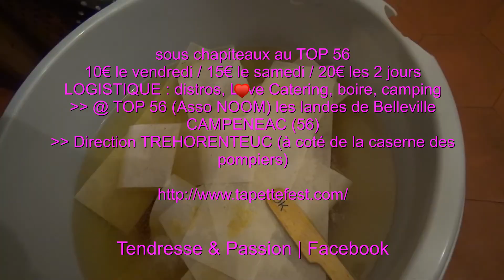Tapette fest 8 / Pathos 3 / teaser 13 : Tendresse épilation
TAPETTE FEST VIII aka FESTIVAL DU PATHOS III